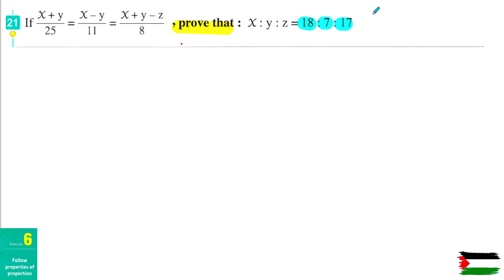Algebra |Unit 2 | Lesson 2 | properties of proportion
جزء 1 حل تمارين 4 علي بعض دوال كثيرات الحدود الدرس الرابع الوحدة الأولى جبر تالتة اعدادي الترم الأول

في هذا الفيديو، ستتعلمون درسًا مهمًا في مادة الماث للصف الثالث الاعدادى سنشرح هذا المفهوم الرياضي بشكل مبسط وممتع، وستحصلون على فهم عميق لهذا الموضوع الهام. إنني واثق أنكم ستستمتعون بالمشاهدة وستجدون هذا الدرس مفيدًا لتطوير مهاراتكم الرياضية. شاركوا الفيديو مع أصدقائكم الذين يهتمون بالرياضيات.